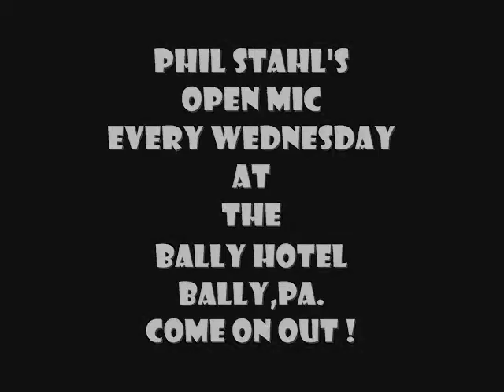mike open mic bally hotel.wmv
the original phil stahl's open mic mic at the bally hotel rt 100 bally ,pa. every wednesday nite
presents
whistlin mike